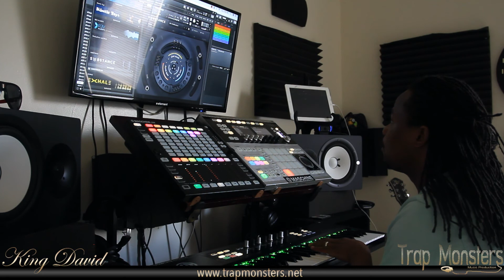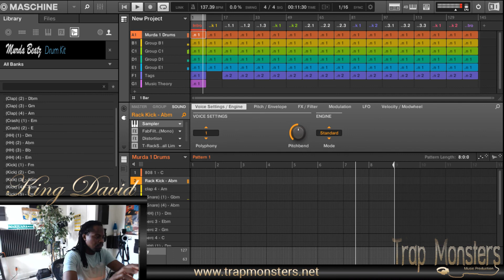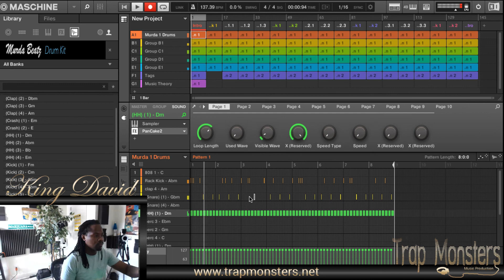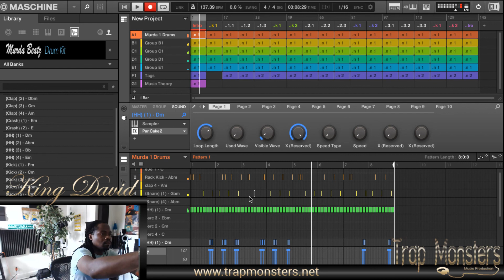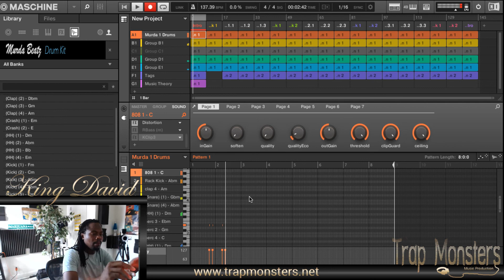Making a Beat From Scratch In Maschine 2 | How To Make Beats Maschine 2 King David Trap Monsters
King The Plug Cookup a beat from scratch in 10 minutes a must watch.